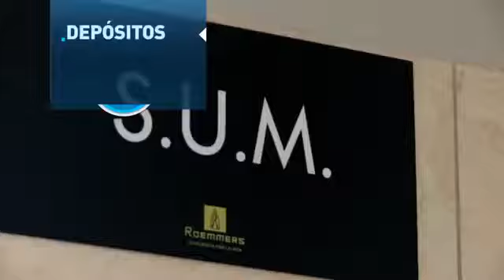Obras de remodelación del Hospital Churruca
Jueves, 27 de Junio de 2013. Inauguración de la remodelación del Complejo Médico de la Policía Federal Argentina Churruca-Visca, primera etapa del plan maestro de refuncionalización del Churruca, con una inversión de 16 millones de pesos.